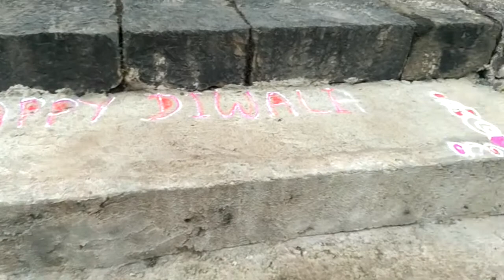Diwali Decoration, My Home